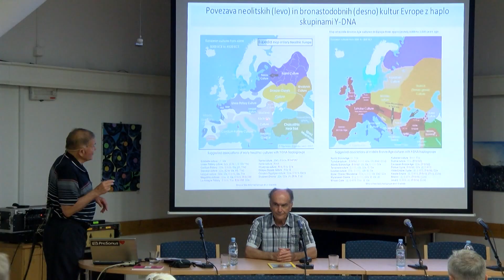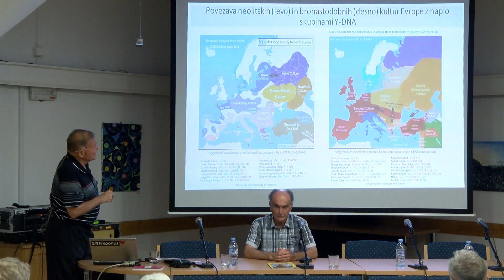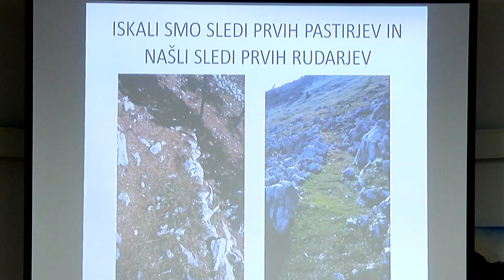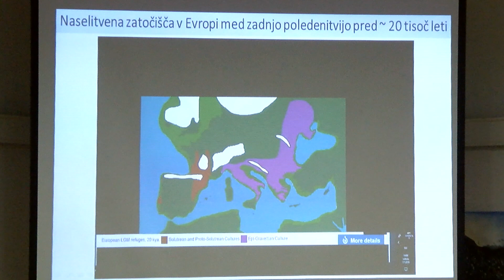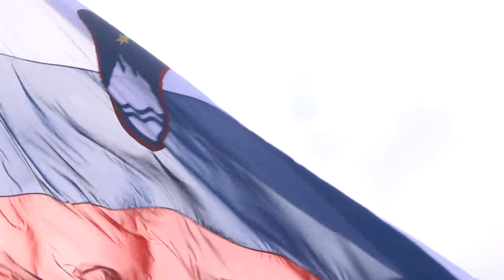[Slovenija] 04.08.2019 Nova24TV - V Bovcu potekal simpozij Korenine slovenstva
[vstavi context tu]